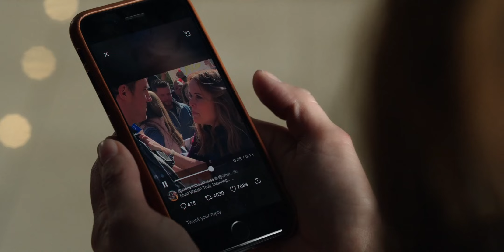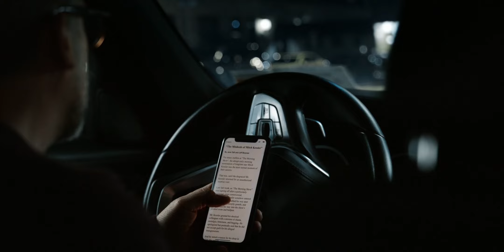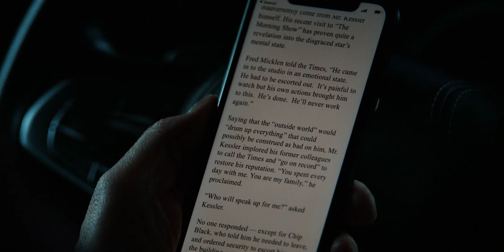The Morning Show Season 1 Recap | Apple TV+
Join us for an exciting brief recap of the popular series The Morning Show Season 1! Dive into the world of television broadcasting with main characters Alex and Bradley. Discover their trials and triumphs on the path to truth and justice in the news industry. This video is the perfect guide for those looking to quickly get acquainted with the main events of the series before diving into the next season. Don't miss our other recaps and analytical videos on The Morning Show and other popular series!

00:08 Introduction of "The Morning Show" and Mitch's firing.
00:33 Alex publicly announces Mitch's firing during a live broadcast.
00:47 Introduction of Bradley and her viral video clip.
01:10 Bradley's interview with Alex and her promotion.
01:34 Alex's realization of her tenuous position.
02:53 Bradley's on-air revelation about her abortion.
03:24 Hannah persuades the harassment victim to share her story.
03:39 Alex's jealousy of Bradley's rising popularity.
04:02 Mia's role in Mitch's complaint revealed.
05:55 Mitch's efforts to seek support from former colleagues.
07:05 Alex rejects Mitch's proposition at a charity event.
07:19 California wildfires and Alex's meltdown.
07:39 Chip's concerns about his job and Cory's plan.
08:01 Bradley's suggestion of a bribery story.
08:20 The airing of the bribery story.
08:26 Claire's career advice from Hannah.
08:44 Bradley's meeting with Mitch about an interview.
09:49 Alex's attempt to have Chip and Bradley fired.
11:27 Chip's plan to interview Mitch.
11:41 Hanna's death and Alex and Bradley's decision to expose the network.